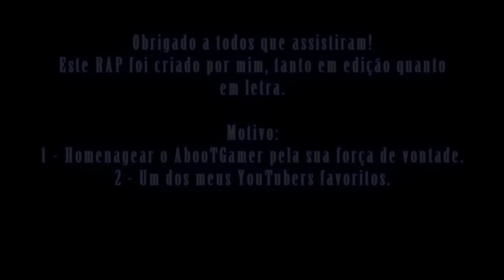Wormate.io - O LUGAR SECRETO DAS POÇÕES #02 ‹ AbooT ›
🌟ME SIGA NO INSTAGRAM: @mathdelalibera

🎸 Musics by: 🎸